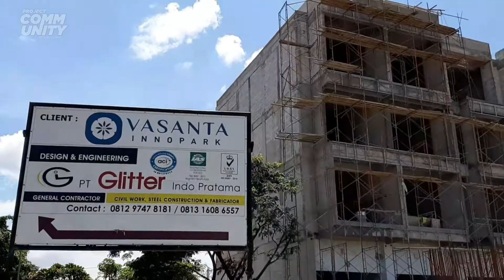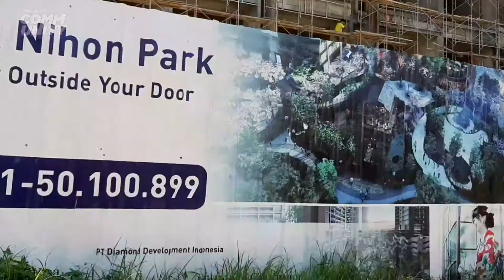Progress RUKO VASANTA INNOPARK-Part.1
RUKO VASANTA INNOPARK
Master Plan

Perpaduan arsitektur modern dan budaya Jepang, Vasanta Innopark memiliki Nihon Park (Taman Jepang) seluas 1,6 ha yang menjadi magnet bagi para penghuni maupun pengunjung lokal maupun turis mancanegara

Vasanta Innopark berada di dalam kawasan industri MM2100, salah satu dari 8 kawasan industri terbesar se-Asia Tenggara. ​

Berlokasi tepat di KM 24 tol Jakarta Cikampek, tempat dimana pusat pembangunan nasional Timur Jakarta sedang berkembang pesat, kawasan ini akan dikenal sebagai "New Semanggi" atau lingkar Semanggi baru.

Utara ke Tanjung Priok, Selatan ke Bogor, Timur ke Cikampek dan Jawa, serta Barat ke Pusat Jakarta.